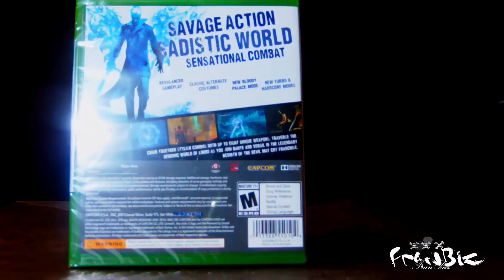DmC Devil May Cry Definitive Edition unpacking + review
an unpacking of the game, and my thoughts and comparison with the original game